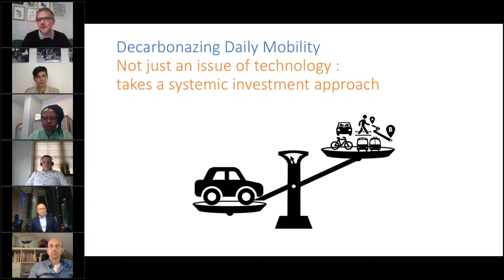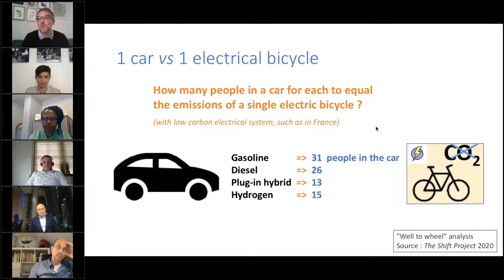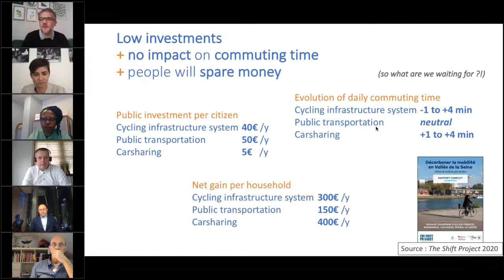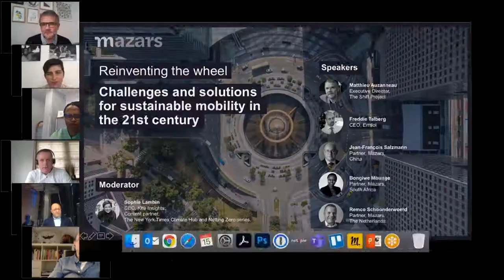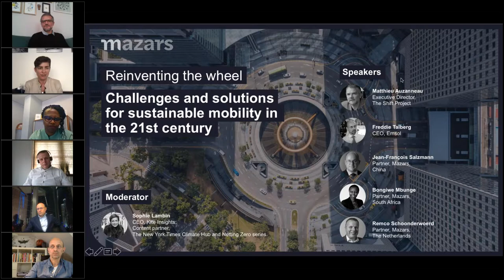Reinventing the wheel: challenges and solutions for sustainable mobility in the 21st century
How has the pandemic slowed some trends in cleaner mobility while accelerating others? How are consumer expectations, disruptive technologies, and public policy driving the mobility sectors transformation towards greater resiliency and sustainability? What will it take for businesses in automotive, transport and logistics and airline industries to win in this new, post-Covid era for sustainable mobility?